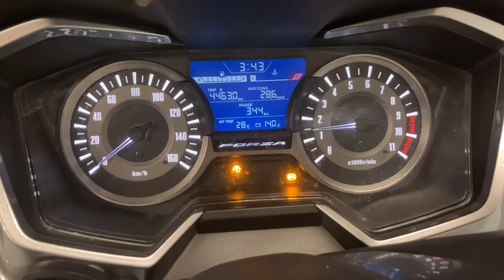SUPER EASY DO-IT-YOURSELF Oil Change - Honda Forza 300 MF-13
Learn how to perform oil change on Honda Forza 300 MF-13 in 4.5 minutes!

Actual time used: less than 12 minutes
Tools needed: a waste bucket, carburetor cleaner, 1700 ml motor oil, socket wrench (12mm), oil filter wrench, pliers, rag